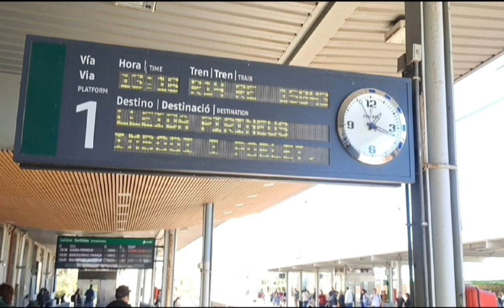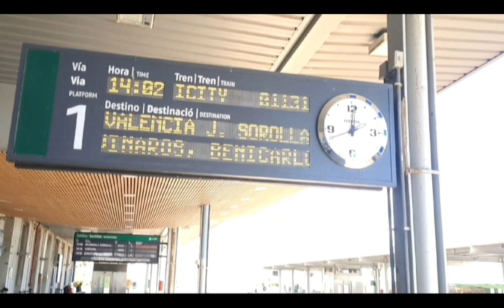megafonias en la estación de tarragóna.